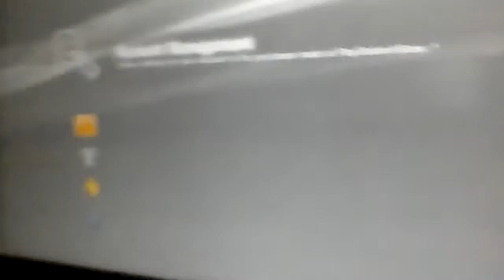dsn error 80710b36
i looked online the only solution that worked when i got this errors was to keep singing in try 2 or three times it worked for me but i need a solution to be rid of them for evern